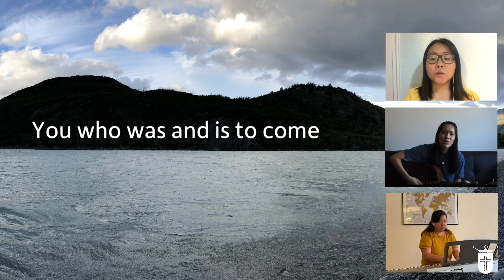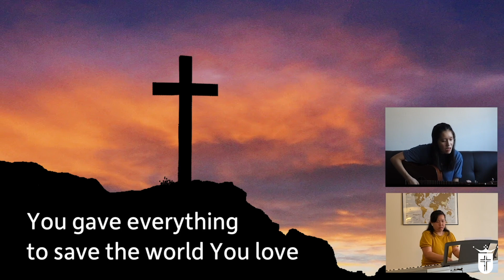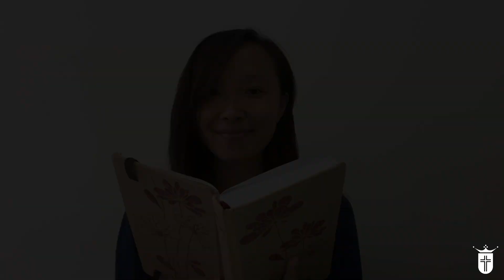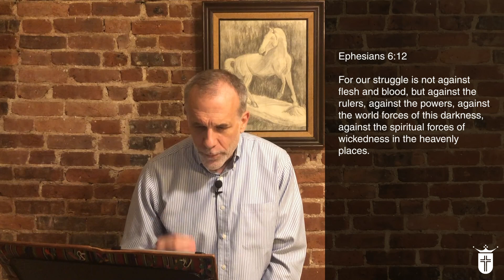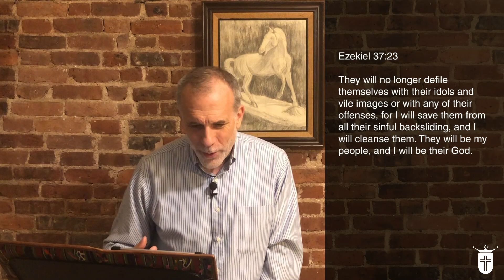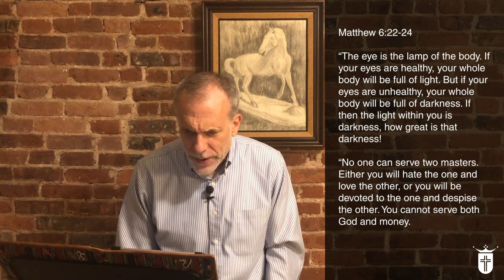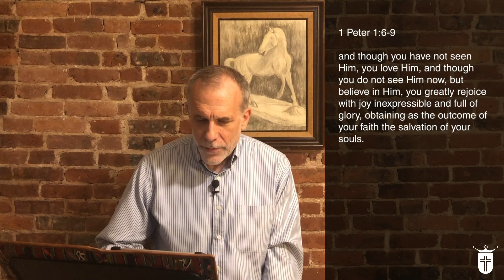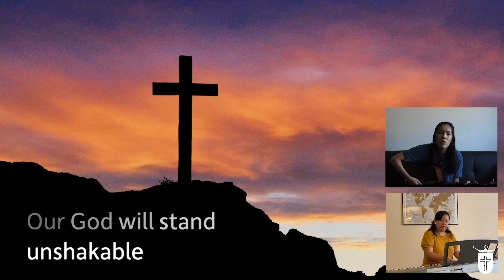English Service - Helmet of Salvation